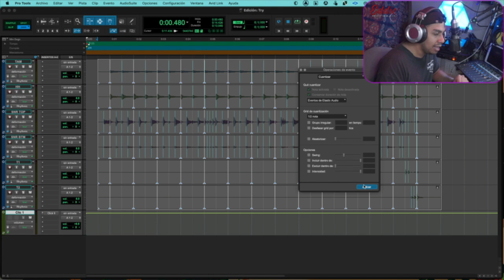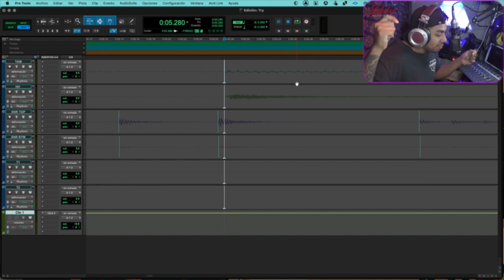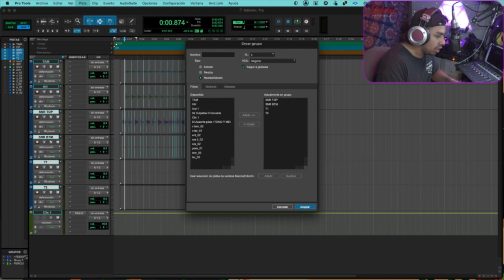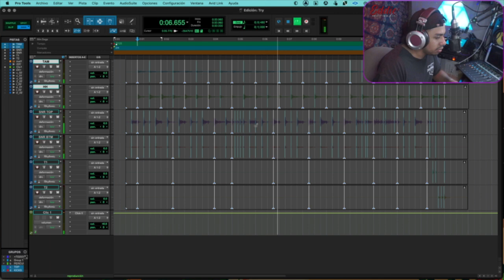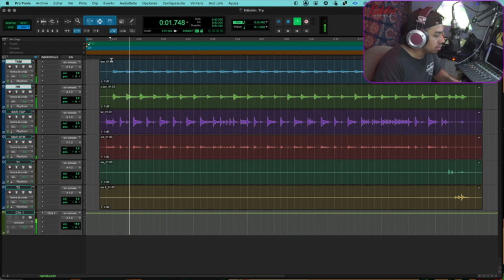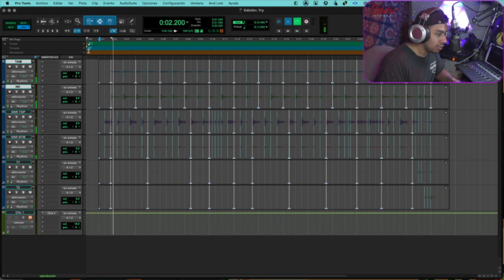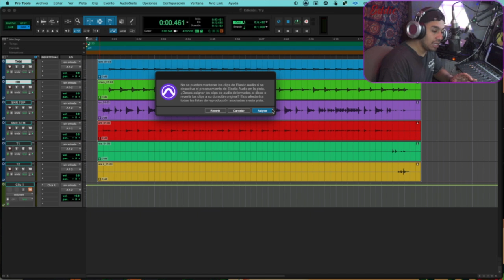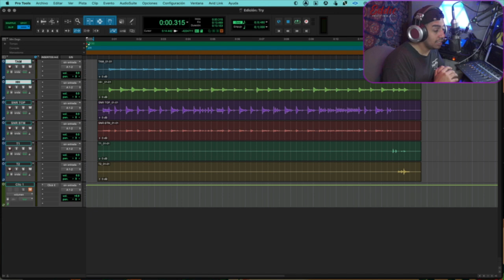🤯 REVELADO: Audio Elástico en tus LOOPS y SAMPLES💡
En este video te muestro la manera de poner tus loops o cualquier sonido al BPM de tu sesión utilizando la herramienta "AUDIO ELASTICO" en Protools.
Con esto lo harás de una manera muy rápida.
Quieres saber cómo identificar el BPM de una canción? Igual aqui te explico como hacerlo en Protools.